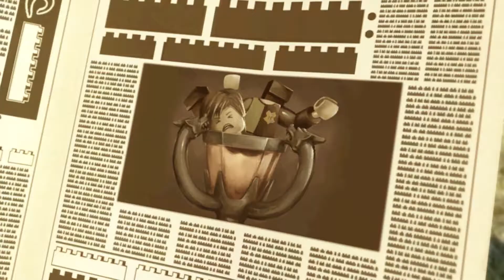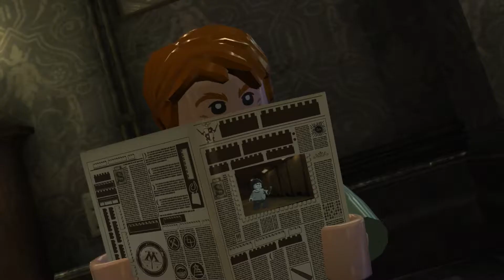han mår inte så bra I S1E1 I LEGO Harry Potter Years 5-7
► Spel:   LEGO Harry Potter Years 5-7